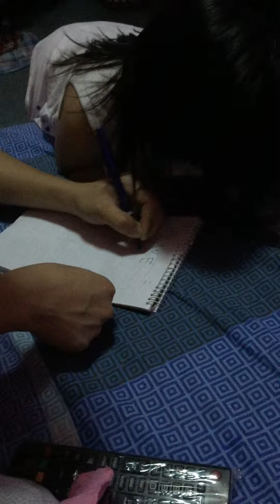Practice reading Take 2